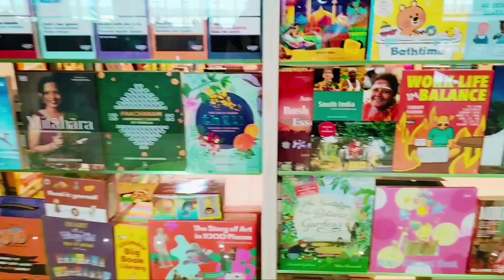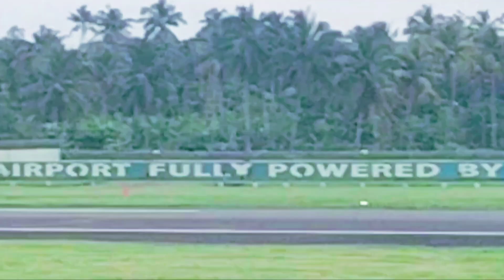Inside the World's Most Impressive Airport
@dr.suparnav.p8298 What if airplanes could fly using the power of the sun? ☀️✈️
In the heart of Kerala, India, stands a place that turned this dream into reality — Cochin International Airport, the world’s first airport fully powered by solar energy.

This is not just a story about technology, but about vision, courage, and sustainability.
From a few solar panels in 2013 to over 46 acres of panels today, Cochin International Airport has redefined what “green energy” truly means. It produces more power than it consumes, gives back to the grid, and saves the planet from thousands of tonnes of carbon emissions each year.

Join us as we explore the inspiring journey of an airport that runs on sunshine — a living proof that progress and nature can soar together. 🌍✨